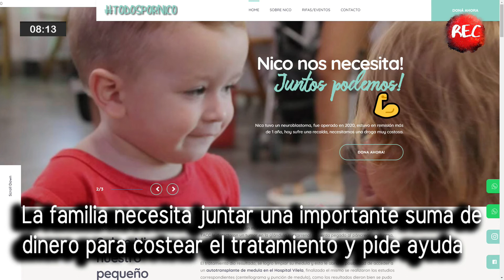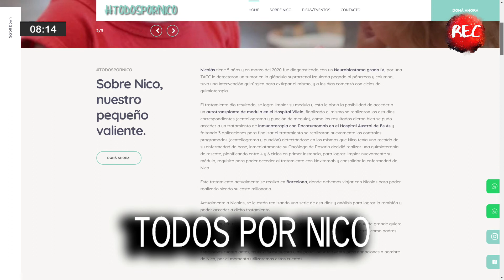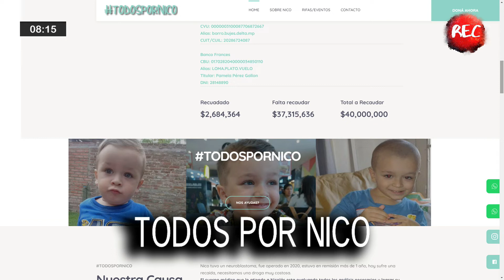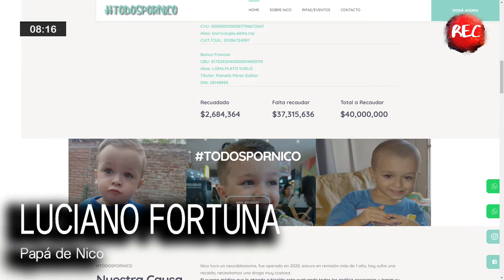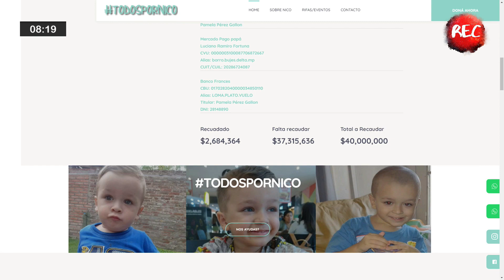Nico nos necesita para salvar su vida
En Rec Temprano hablamos con Luciano Fortuna papá de Nico, un niño rosarino de 5 años que padece un neuroblastoma IV y necesita una importante suma de dinero para costear el tratamiento. Por este motivo, apela a la solidadaridad de la gente.